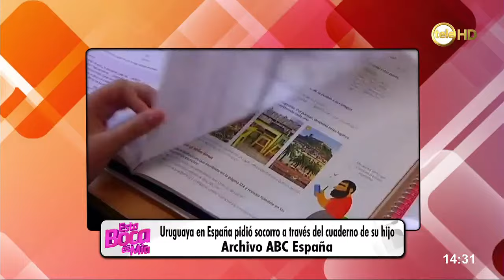Implementación del nuevo Código del Proceso Penal